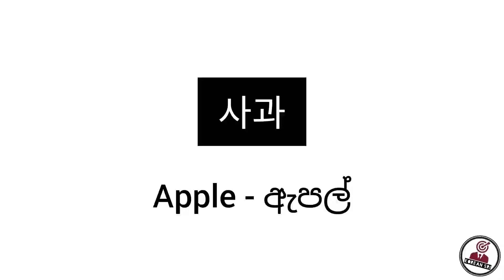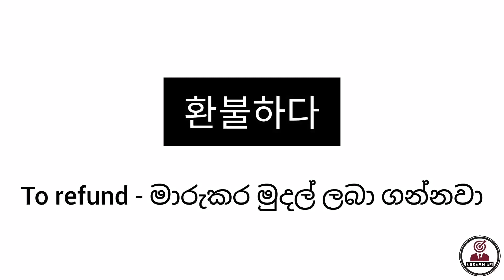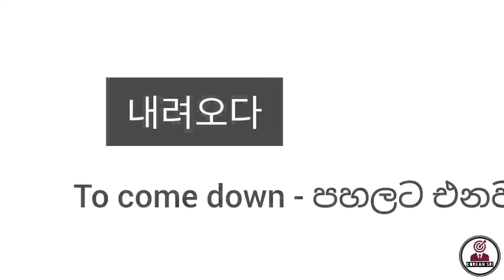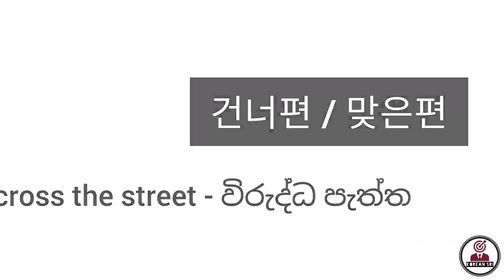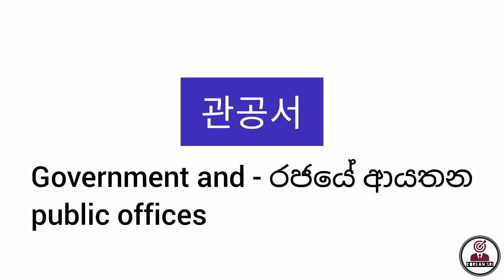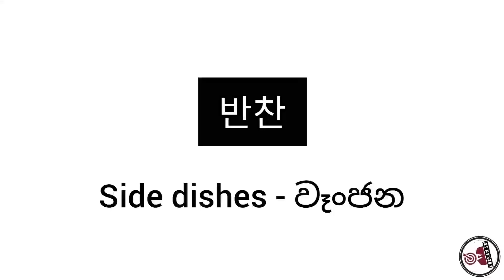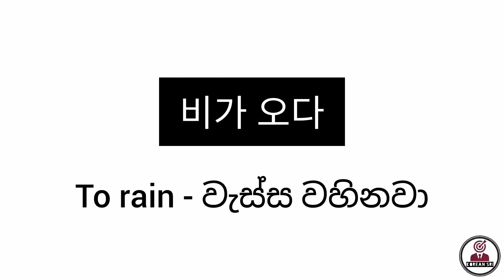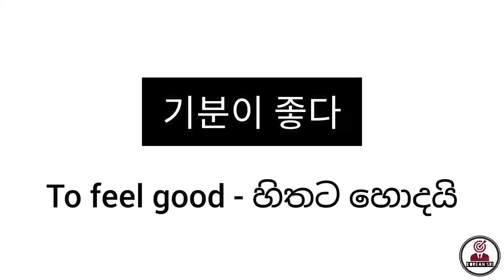කොරියන් වචන මාලාව 2 / EPS-TOPIK Standard Textbook Vocabulary / EPS Topik Exam / KOREAN SRI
EPS Topik විභාගයට පෙනී සිටීමට අපේක්ෂාවෙන් සිටින ඔබට EPS-TOPIK විභාගය සදහා නිර්දේශිත කොරියානු රජය මගින් සකසන ලද පෙළ පොත් දෙකෙහි අඩංගු පාඩම් මාලාවෙහි පාඩම් අංක 11 සිට 15 දක්වා පාඩම් වල අත්‍ය අවශ්‍යම වචන 190ක් පමණ මෙම වීඩියෝවේ ඇත. ඒවා ඔබ හොදින් පාඩම් කර මතක තබා ගන්න. ඔබට ජය !

Korean Study
Korean Grammars
Eps Topik Syllabus
Eps Topik Pass Papers
Questions Book